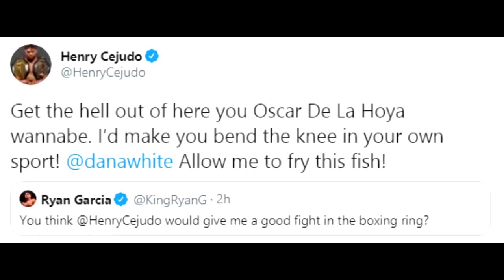Henry Cejudo VS Ryan Garcia BEEF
MMA / UFC news.